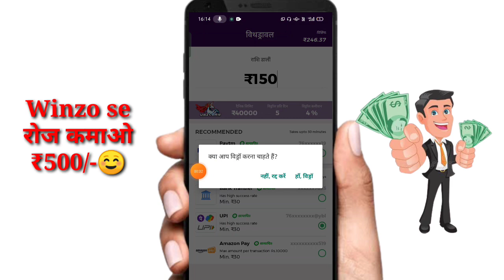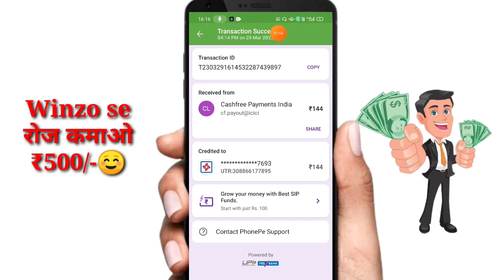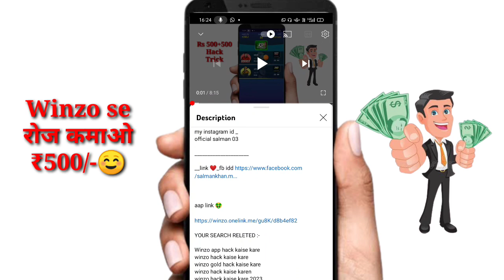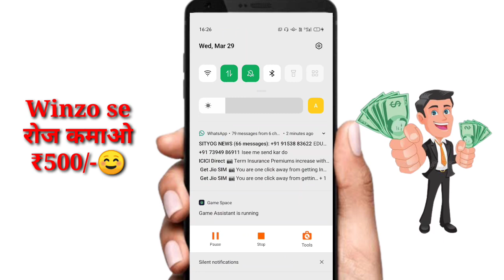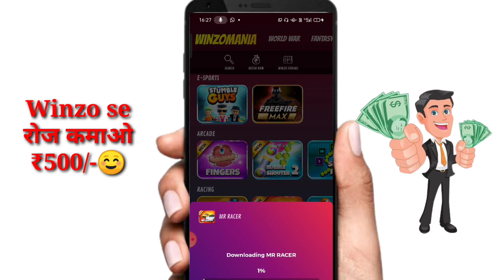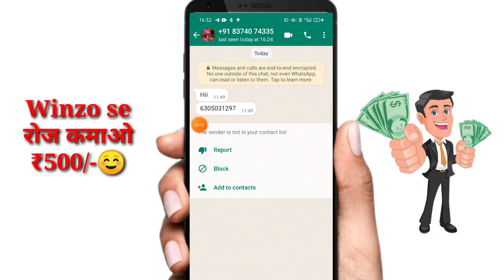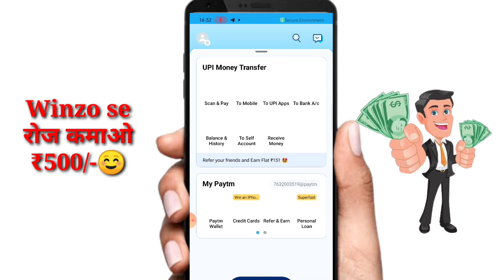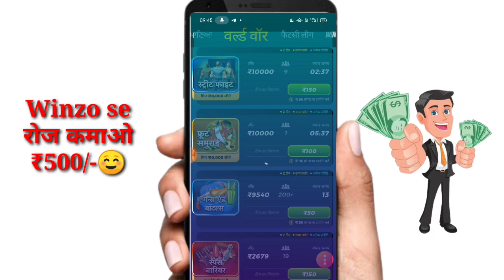Winzo App Se Paise Kaise Kamaye | Winzo App Se Paise Kaise Kamaye 2023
winzo world war 100% winning trick hai bhai log jaldi se video dekho 20 paytm cash milega

aap link 🤑

2023 Winzo app se paisa kaise kamaye
Winzo game khel kar paisa kaise kamaye free me
Winzo game khel kar paisa kaise kamaye winzo se
2023 Winzo app se paisa kaise kamaye